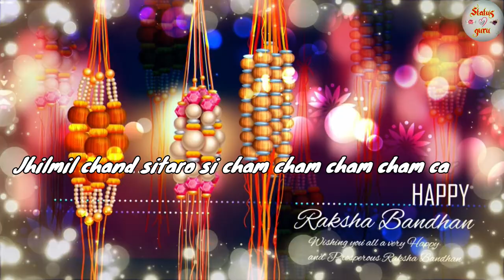New Rakshabandhan Whatsapp Status | Rakhi Celebration | Happy Raksha Bandhan 2020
We are here with our new video Happy raksha bandhan !!  Rakhi Day 2020  !!

Whatsapp song
Whatsapp status
Whatsapp video
Rakhi pic
Rakhi song
Rakhi status
Rakhi video
Happy rakhi
Bhojpuri geet
Rakhi geet .